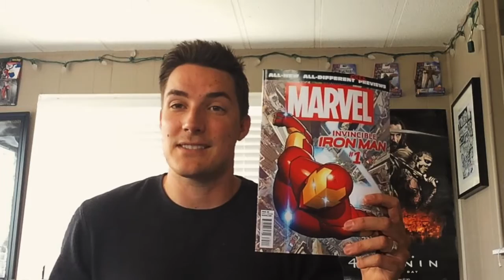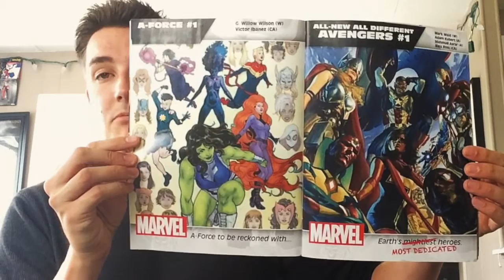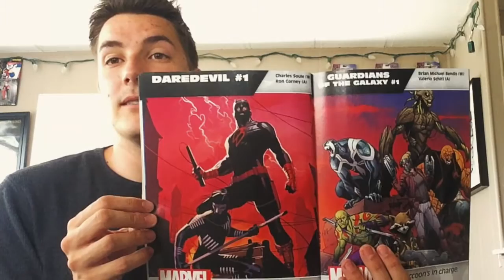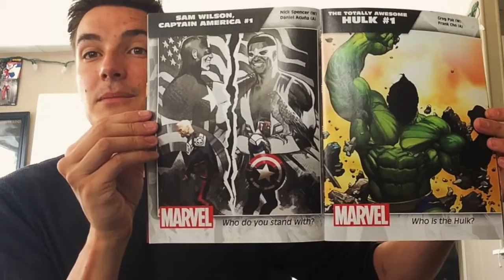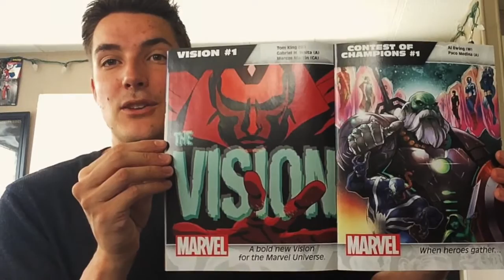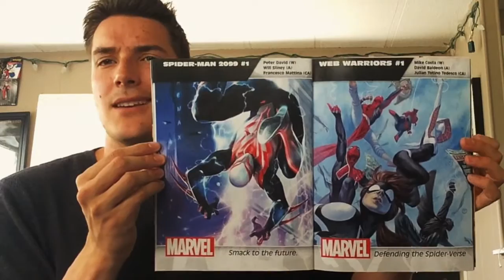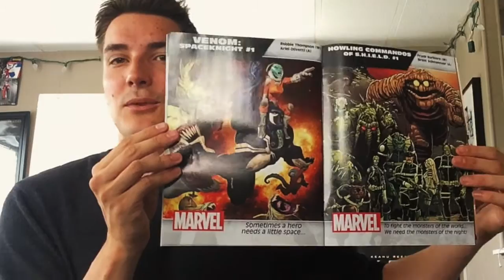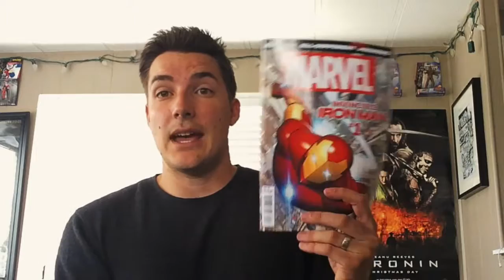All "New" All "Different" Marvel - What's Worth Adding to the Pull?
The 616 is ENDING! Sort of.  It's merging with lots of other crazy universes, and what's come is something totally different! sort of. So what books are worth checking out? Here's the DEFINITIVE list.